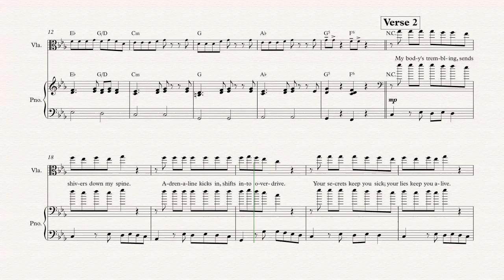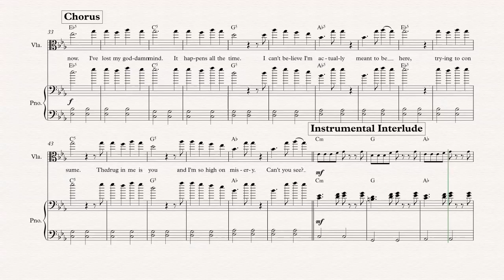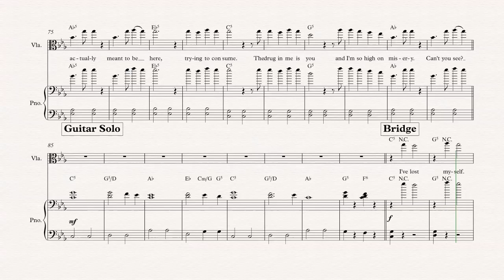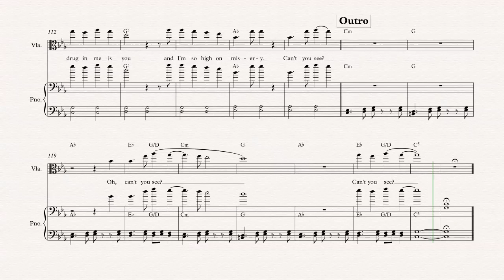Viola - The Drug in Me Is You - Falling in Reverse - Sheet Music, Chords, & Vocals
Viola sheet music, chords, and vocals of The Drug in Me Is You - Falling in Reverse

Learn to play The Drug in Me Is You and play along!